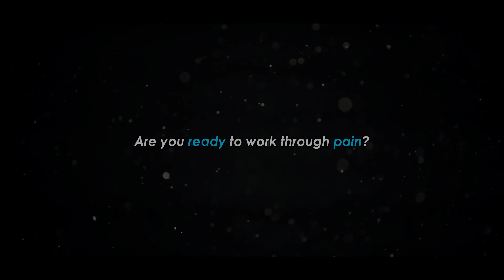PAIN 😢 GYM MOTIVATION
Do you need NEW Gym Motivation for next workout session at the gym ?
Gym Legion is here, let's exercise together ! Are you into lifting weights and you enjoy fitness training ? Do you want to build more muscles or lose body fat & bodyweight ?

MUST HAVE Gym Gear under 25$
🎧 AWESOME Headphones
🏋‍♂ Don't STOP ! - Cool Home Gym Equipment
💧 Cool Water Bottle
🍼 MUST HAVE shaker bottle
⌚ Gym Sport Watch Gym Watch !

💉 Supplements we recommend:
Protein Powder
Creatine Powder

CREDITS For Epic Footages: Brandon Harding,Sergi Constance,Harrison Twins,Andrei Deiu,Gymshark,Vanquish Fitness,RGL Film House

- Fitness Motivation
- Gym Motivation
- Workout Motivation

Gym Legion fitness channel is dedicated to motivate people to do better in terms of health and fitness goals. We are new "fitness culture" brand that creates fitness motivation, workout motivation and gym motivation videos.

Gym Legion